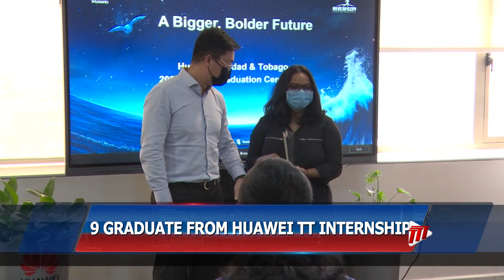Nine Graduate From Huawei TT Internship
Nine interns graduated from Huawei T&T's 2021 Internship Programme on Friday.

Huawei's Internship Programme aims to provide graduates with a diversified platform of Information and Communication Technology knowledge and skills, and develop the ICT talent locally.

Outgoing Chief Executive Officer of Huawei TT, Jeff Jin, said trustworthiness and reliability are important skills in the workplace. He said these talents led to him being promoted.

The programme is open to University students in their final year of study as well as newly graduated students. The graduate who was given the Top Male Award, Christian Hamid, described the programme as a revelation. The top female award was given to Kalyani Mathura, an engineering graduate who admitted she appreciated the support she received during the six-month programme. This was the first year a graduate from the accounting and finance field was accepted.

The mentorship programme offered the interns guidance training, business knowledge, and hands-on practise on Huawei TT's technology.